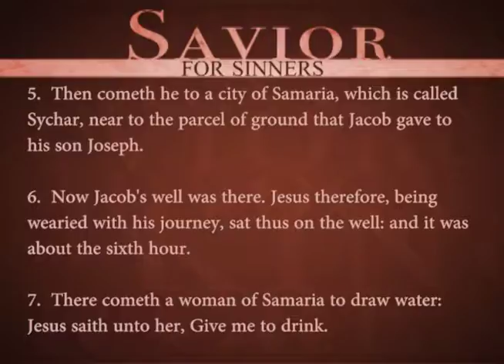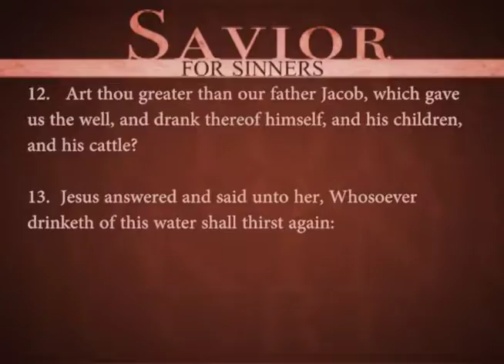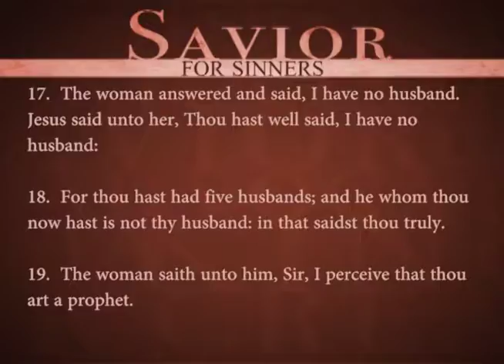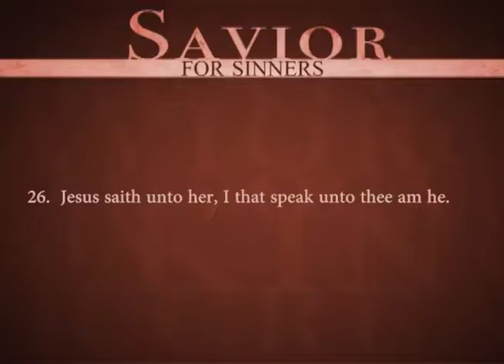Northern Hills Baptist Church 10-30-16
Savior For Sinners
John 4